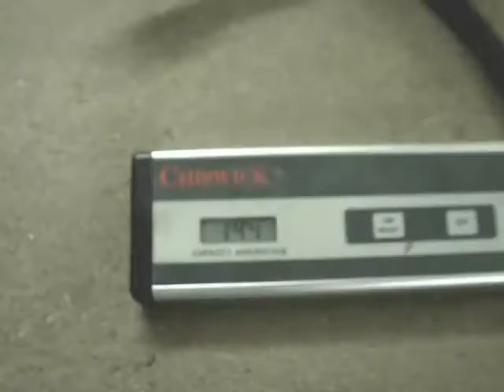300cc TRS One TRIALS, ACTUAL WEIGHT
Jim Snell weighs a new TRS motorcycle on the World Famous RSI scale.